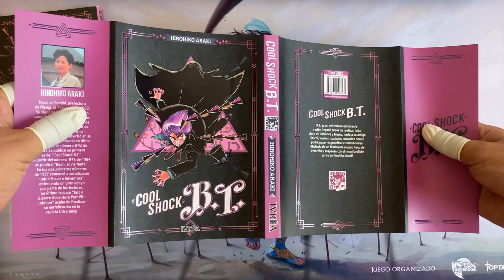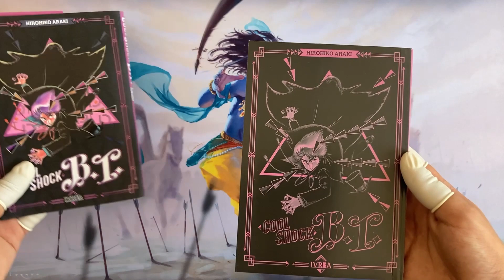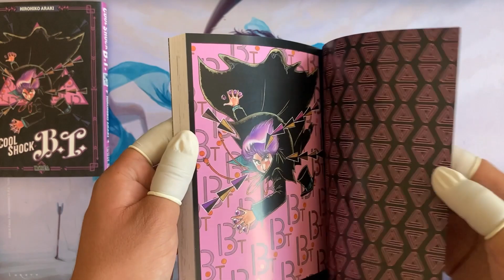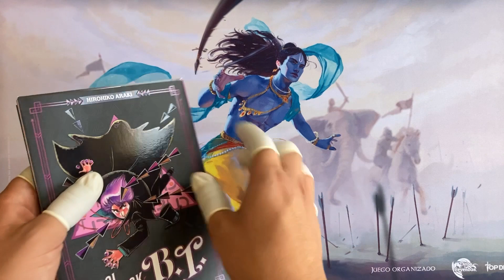Mostrando tomo unico "cool shock B.T"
hola gente,  hoy les traigo un nuevo video de mostrando mangas
esta vez fue el turno de ivrea (España), con el tomo unico "cool shock B.T".
si desean ver alguna serie en particular pueden pedirla atreves de mi Instagram o en los comentarios  y yo se los traeré lo antes posible al canal.